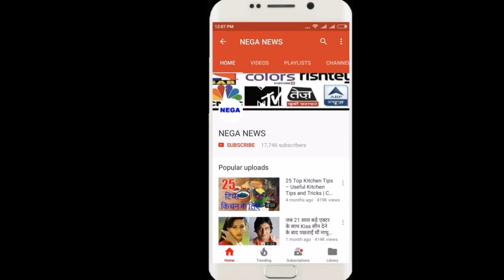Asia cup 2018 : PAKvsBAN : मशरफे मुर्तजा ने पाकिस्तान के खिलाफ जीत के बाद भारत को लेकर दिया बड़ा बयान